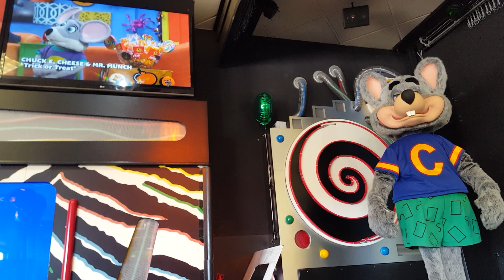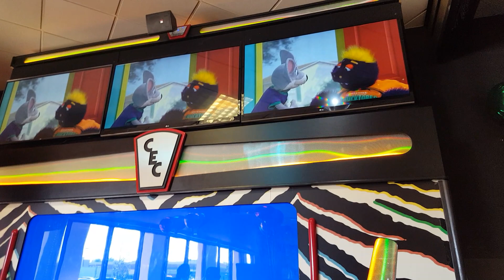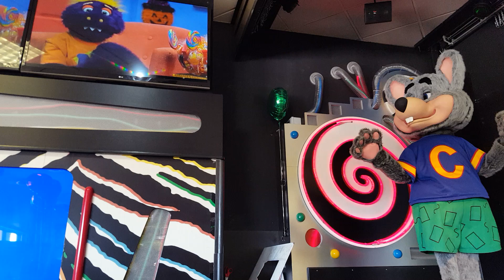Cec: Trick or treat North olmsted Oh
Chuck e helps Mr. Munch with trick or treating